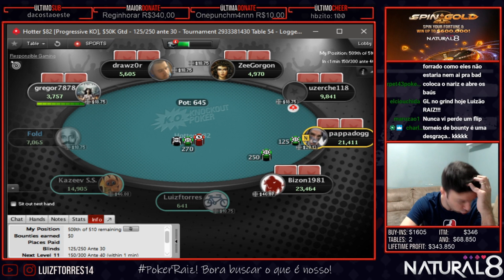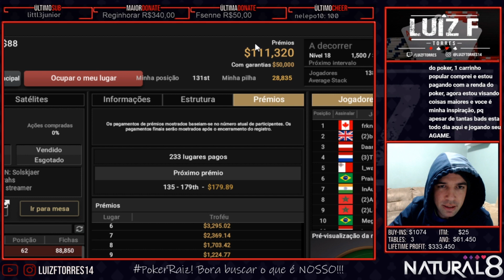Fala Raiz Volume 2 - Luizftorres Poker Raiz!!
Vídeo novo com as falas curiosas do Luiz na Live!!